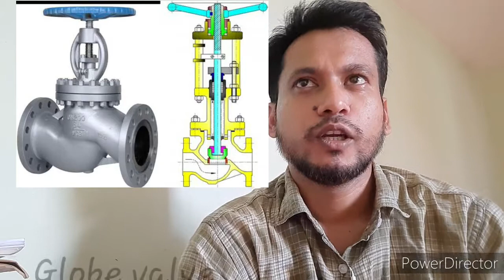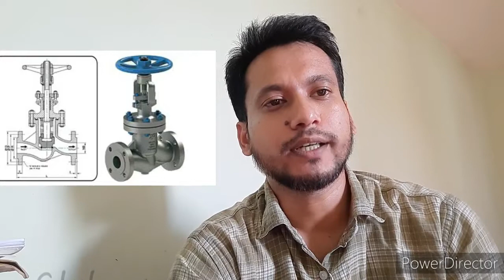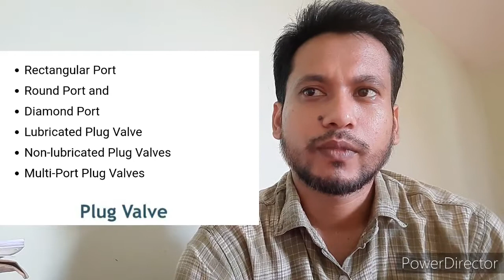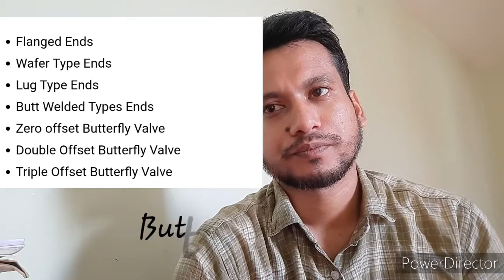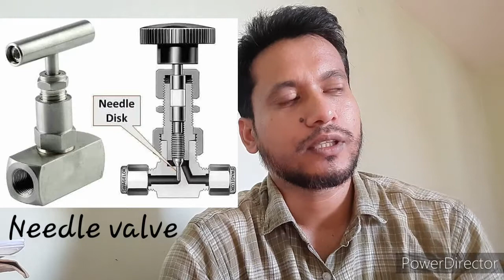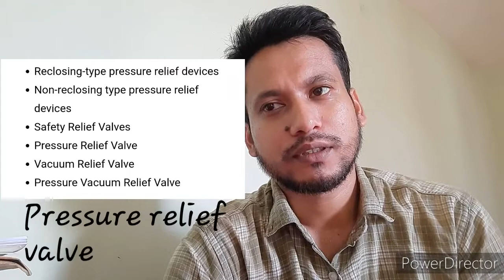Why we using Different types of valves বাংলায় | HVAC| Fire Hydrant| industrial valves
In this video you know Why we using Different types of valves বাংলায়  | HVAC| Fire Hydrant| industrial valves| Engineering facts BD
You can get MEP related techinical and practical project working videos from this channel. Which makes easy growth of your engineering knowledge and carrier.
↪︎ : hvac bms system automotioncontrol centralac hvacsimplyfied hvaclove engineering electricalengineering electrical engineeringblog engineeringfacts mep bms boilers chiller valve actuators engineeringfacts absorptionchiller mechanical firepump firesafety coolingtower installation firedetection knowledge elcb @Learning Engineering Bangla @Lesics हिंदी @TheEngineeringFamily @Real Engineering @Engineering Explained @Practical Engineering